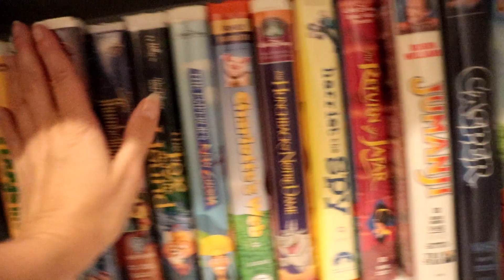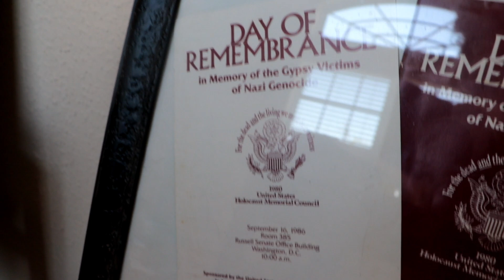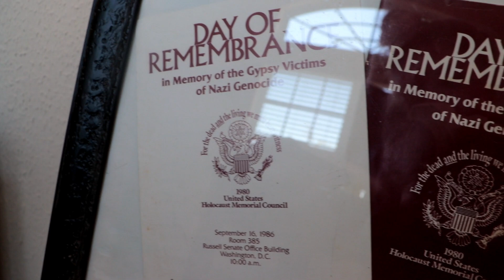CLEANING MY MAMA'S HOUSE | GYPSY CLEANING MOTIVATION | GYPSY WIFE LIFE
Watch Me Clean At My Mama's House! Cleaning Motivation | Cleaning SOMEONE Else's house! Aye, I thought id switch up the cleaning routine video's a lil bit and clean a little bit at my Mom's house! I know yall love my voice over's, but im still at my Mama's house, and i dont have my microphone over here just yet. And to be HONEST i went back to my Apartment and actually forgot it.. A real good "facepalm" kind of moment right? But i hope yall enjoy this video anyway. It's been a few day's since i posted... Yall miss me yet? Alan is still gone, anddd im totalllyy missing him!! Sorry about scaring yall in the last video! I love yall! xoxo

p.s. my mom is a cleanin fool, im in my 30's, and barely did anything and felt like i was gonna die.. She's in her 60's and was cleaning errything.. she's crazy!

Join Ebates!

Use Code LADYLUCKFREE for a free $20 gift card with your first subscription and bonus box!

Oh Hey There! If you are reading this, You've reached the bottom on my description! If you are NEW here, Let me introduce myself: My name is Charity! I am the first ever English Romanichel (Gypsy) Vlogger. Born & Raised in Houston Texas. Preachers Daughter. Happily Marrried. I am a Stay At Home Wife, and i work from home also! I am an independent Paparazzi Consultant! I create videos about my life. I share everything from "Day In The Life" vlogs, To Hair and Makeup tutorials, Cleaning routines, Grocery Haul's, Dinner Idea's, Cooking, Recipes and so much more! My Husband and i Also do Weekly Lives! All are welcome here, and we love all of you! Please say HEY in the comments, or leave me an EMOJI so i will know you stopped by! I always respond to my comments! Thank you for stopping by, i hope you enjoy it here! My Channel is and always will be KID & FAMILY FRIENDLY! If you've finished reading this... Leave some comments, like my videos, and come back now ya hear? God bless you & Have a beautiful day! xoxo